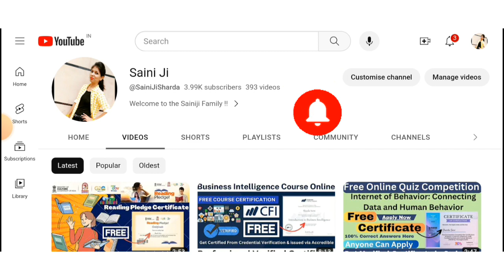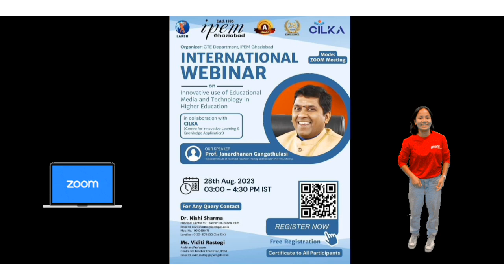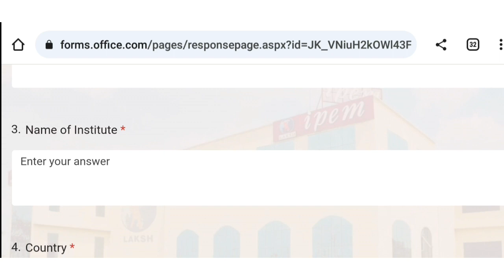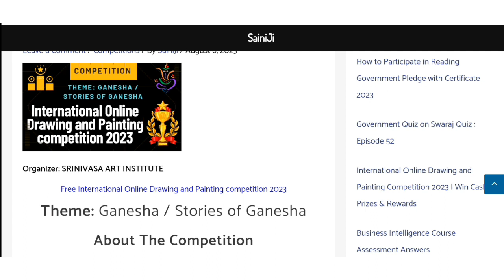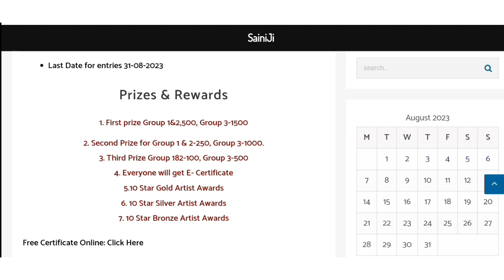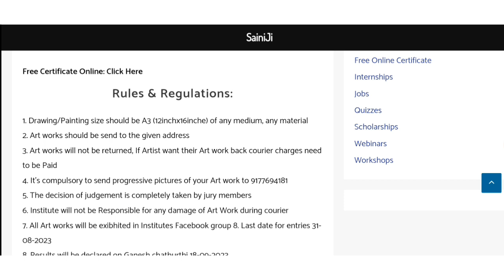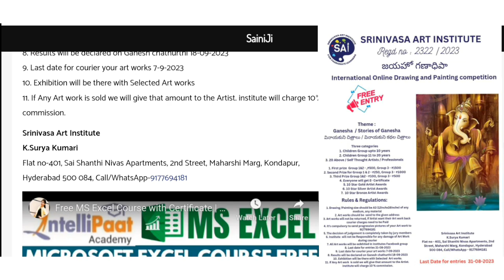Free International Online Drawing & Painting Competition | International Webinar with E-Certificate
free webinar certificate
free online webinar with free certificate
webinar
online webinar free with certificate
free webinar for teachers
free certificate with online
free webinar certificate
free online Competition with certificate
free online certificate within 1 minute
free international Webinar with certificate
free Competition online with free certificate
free webinar online
online webinar
drawing competition
online art competition
art competition
painting competition
international art competition
drawing  International competition 2023
online drawing painting art competition
drawing
online drawing & painting competition for kids
international painting competition
online competition
drawing competition 2023 online

Thanks & Regards :
@Sharda Saini